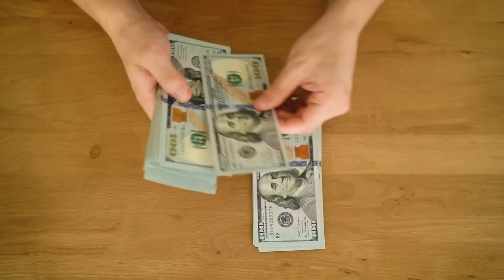Why Your Career Is So Unfulfilling.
Why Your Career Is So Boring And unfulfilling.  Most people coast through their career without any sense of purpose or direction.  And it's no wonder they feel the job market is impossible.  We were never giving guidance or a rule book to follow after college.  This is why people have such boring and uninspiring careers.
Learn how to reclaim power and act like the CEO of your career, with in-depth interviewing, resume and LinkedIn advice: Join my FREE newsletter

COURSES:

CAREER STRATEGY:

Learn how to FINALLY take control of your career with The Ultimate Career Blueprint